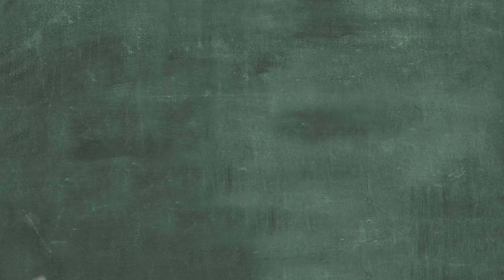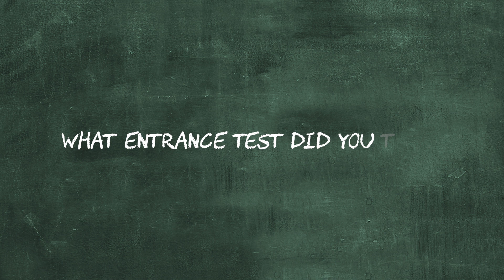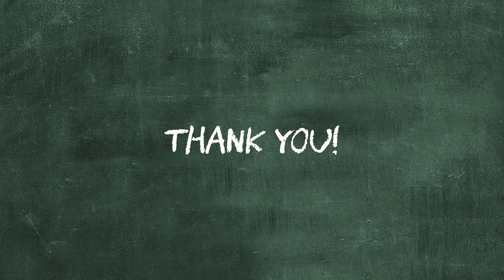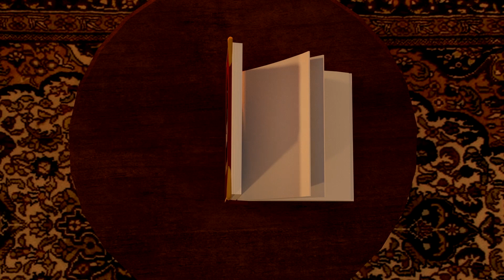How I Got into Cambridge for Chemical Engineering | University Application Tips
🎓🧞‍♂️Timestamps
00:00 - Introduction
01:02 - Good characteristics for personal statement
02:41 - Sources & Books
03:03 - Entrance Test
04:02 - Interview
06:26 - Anything you wish you had known

🎓🧞‍♂️About GenieUs Hub
Hello Geniuses! GenieUs Hub is an informative and interactive channel which is dedicated to aid A-level students and teachers, with related contents ranging from past year questions solving to university application process.
There will always be something we can learn from people. In this series, Genie will invite students to share their study tips and university application tips.

🎓🧞‍♂️A-level Tutorial by Topics Series

🎓🧞‍♂️For educators, student speakers, editors and animators that are interested to join the team.

🎓🧞‍♂️ Social medias for updates on our businesses and projects